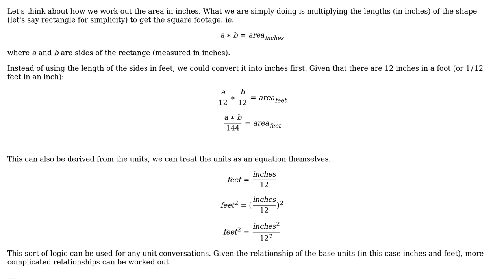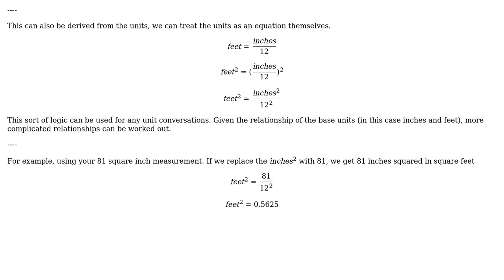Engineering: How to convert Square FT (in.) to Square FT (ft)?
With thanks & praise to God, and with thanks to the many people who have made this project possible! You are responsible for your own actions.